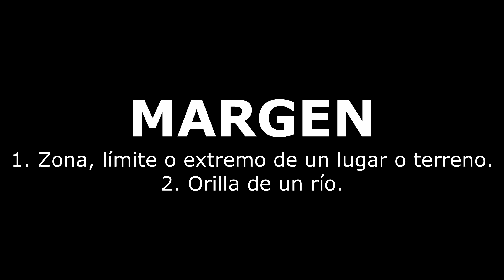Diablo 3 - S6 - EP 38 - Margen, aprendiendo mecánica del suelo con MiniTú [Season 6]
Una lección magistral del "pro" del clan  ^^
Malamadre te queremos!